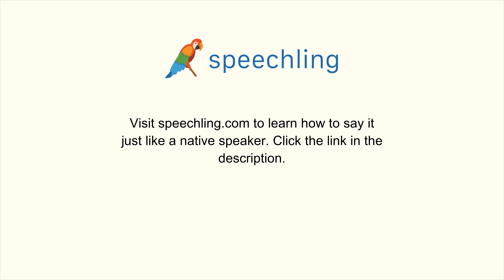韓国語で"危険性"の発音の仕方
男性コーチ
위험

女性コーチ
위험

危険性

危険性